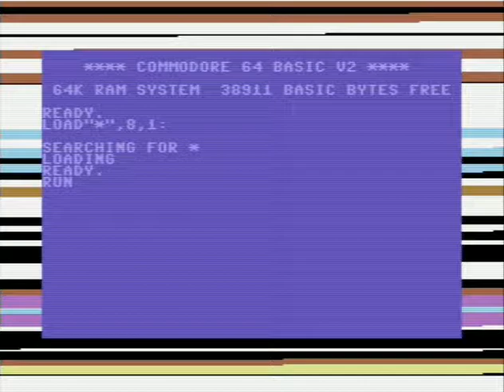C64 - Border Blast 3 (LONGPLAY)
2016 wasn't all bad news and Brexit... Commodore 64 saw some of its finest releases with the likes of Barnsley Badger, Tiger Claw, and The Bear Essentials giving all of us plenty of reasons to fire up our hardware and emulators. And even those without coding experience are able to get involved, as The New Dimension have even been running another Shootemup Construction Kit (SEUCK) competition.